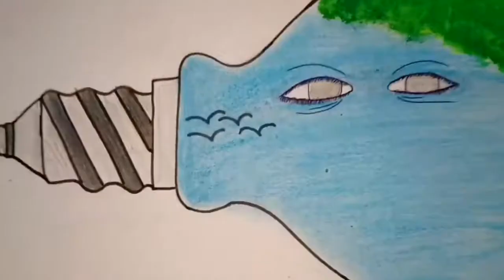tour of my sketchbook,with me#shorts